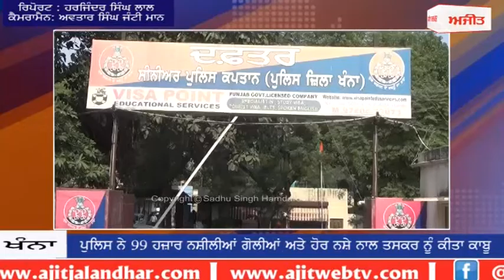ਖੰਨਾ : ਪੁਲਿਸ ਨੇ 99 ਹਜ਼ਾਰ ਨਸ਼ੀਲੀਆਂ ਗੋਲੀਆਂ ਤੇ ਹੋਰ ਨਸ਼ੇ ਨਾਲ ਤਸਕਰ ਨੂੰ ਕੀਤਾ ਕਾਬੂ